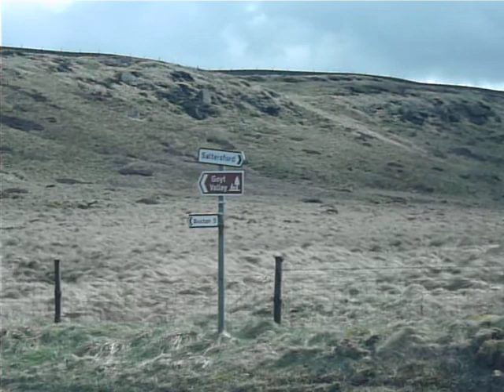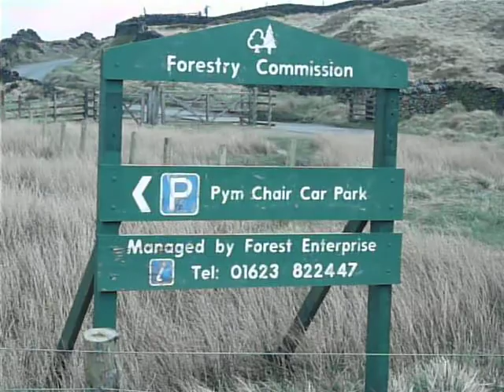our location for hf / mobile / portable at pym chair in derbyshire.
here is the breathtaking views across pym chair in derbyshire 1500 feet ASL.